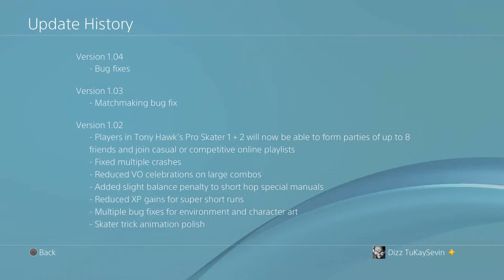THPS 1+2 - Ep. 01: Look Cool, Feel Cool / Career Mode